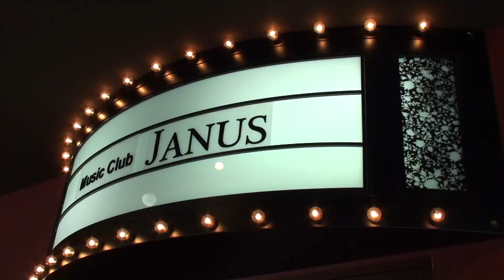ライブハウスへ行こう！vol.2《Music Club JANUS編》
まもなく開催のJANUS公演をチェック！↓
9/11 【配信】GLICO LIVE"NEXT" ‹問い合わせ›清水音泉 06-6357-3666
9/13　藤井一彦 from THE GROOVERS

関西のコンサートプロモーターGREENSが
普段お世話になっているライブハウスへ取材をし、紹介をしていくこの企画！

第2弾は大阪心斎橋にあるMusic Club JANUSの店長、コージさんです♪

音源は以下サイトより使用しています。